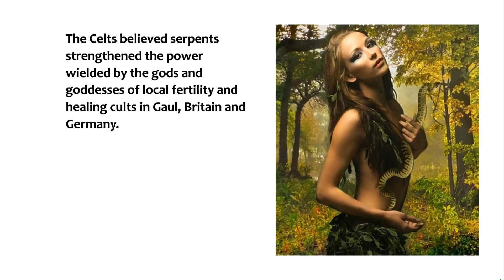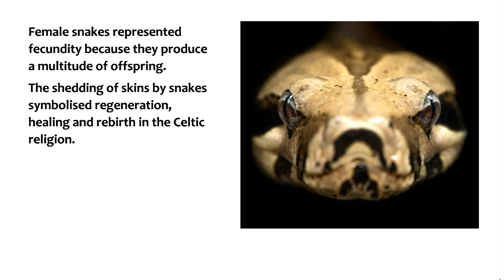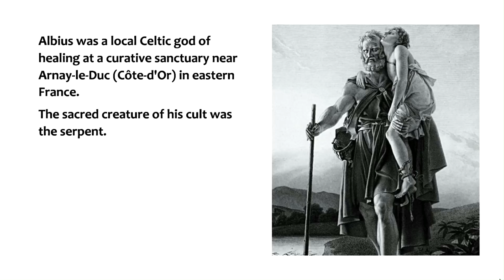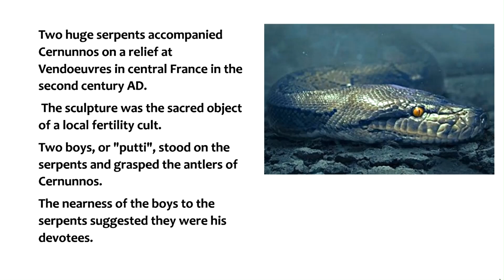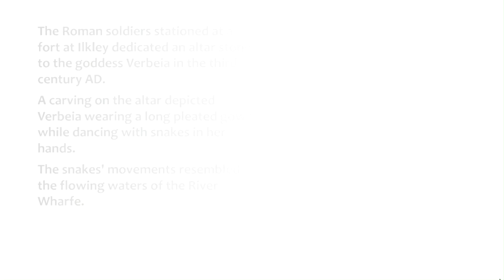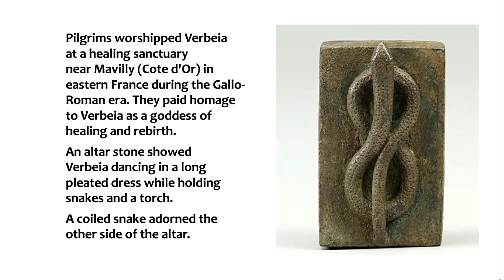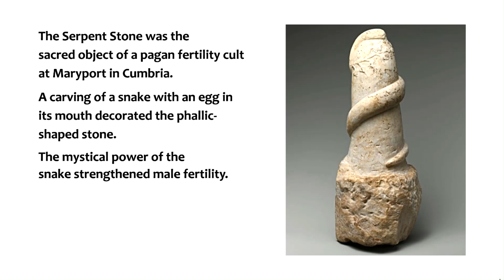Celtic Serpents - Sacred Symbols of Fertility, Healing and Rebirth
The video explains the impotance of serpents in the Celtic religion as supernatural creatures of the Underworld.

Snakes were mystical connections to the gods and goddesses in the Otherworld and mortal realm

Legends of Love in Celtic Mythology on WordPress also discusses the symbolism of serpents and their close relationship to the Celtic deities of nature.